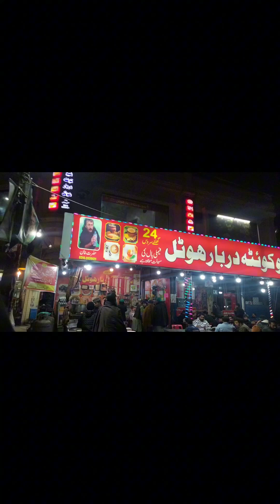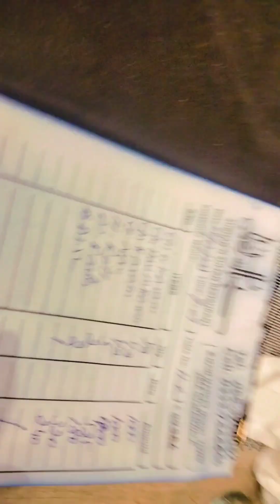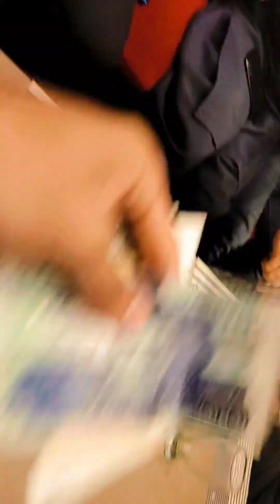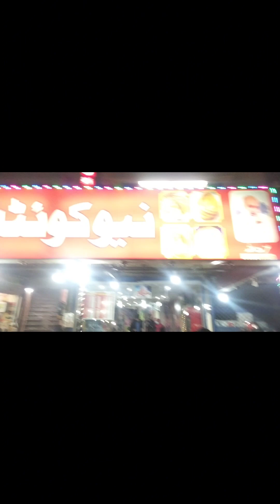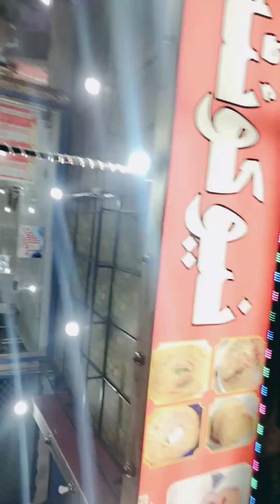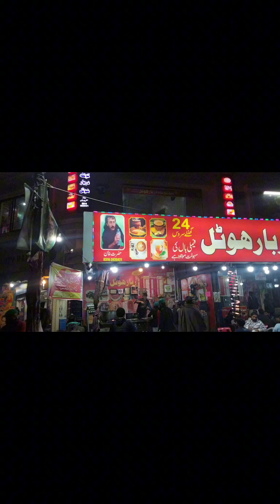College Friends meetup after very long time enjoying eating food